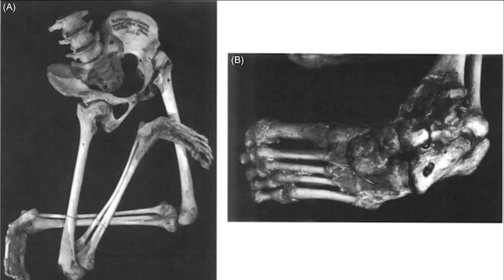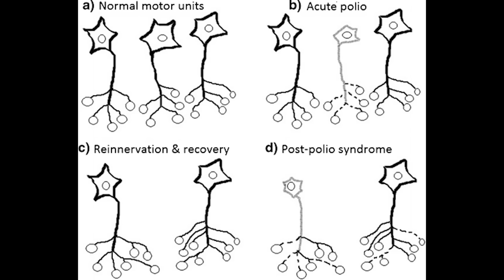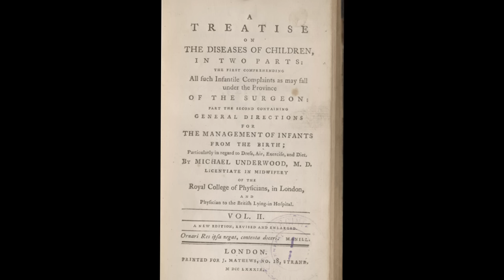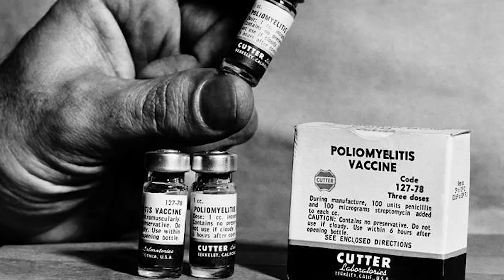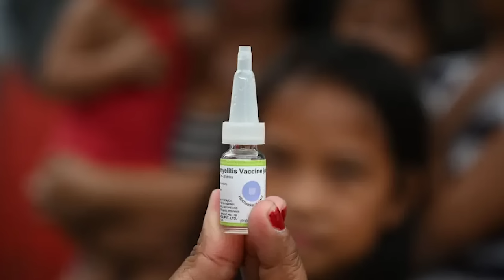The HORRIFYING History of Polio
Polio will likely be the next disease to be completely eradicated. It is a disease that will tend to affect children under 5 years old and is capable of resulting in a patient being paralysed for life. To date, there is no cure for Polio, it can only be prevented through vaccinations that have been able to reduce cases to just 6 in 2021.